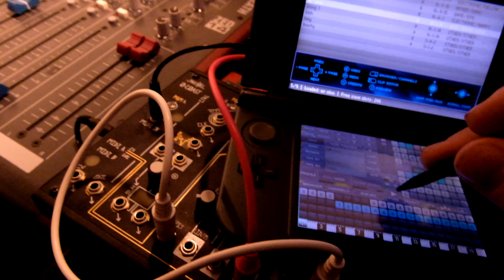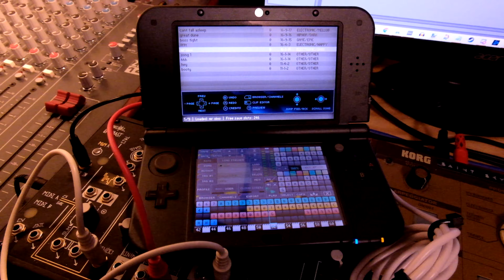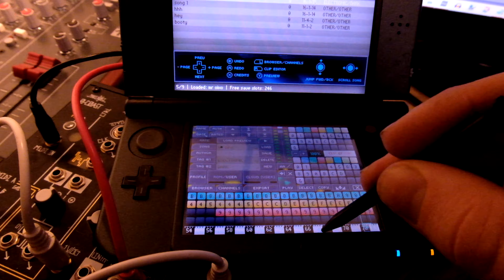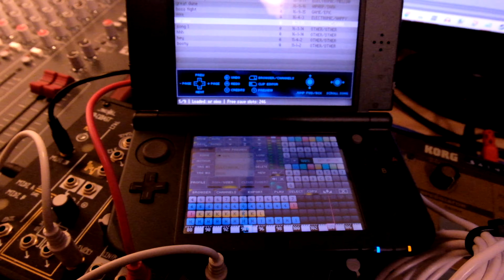song i made on my 3DS - (rytmik)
forgot i made this a few years ago, thought I'd upload it :^)